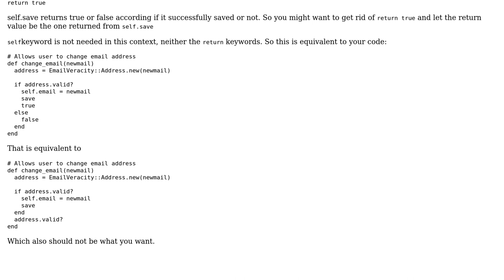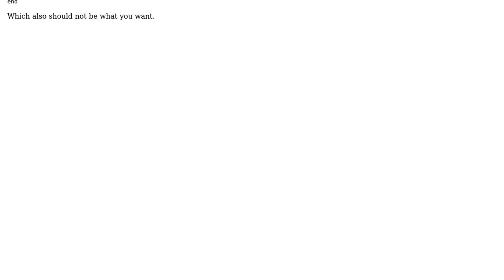Model/ActiveRecord not saving new data (2 Solutions!!)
Model/ActiveRecord not saving new data

With thanks & praise to God, and with thanks to the many people who have made this project possible! | Content (except music & images) licensed under CC BY-SA | Music | Images & others | With thanks to user Sterling Duchess user fotanus user Craig Heneveld and the Stack Exchange Network Trademarks are property of their respective owners. You are responsible for your own actions.